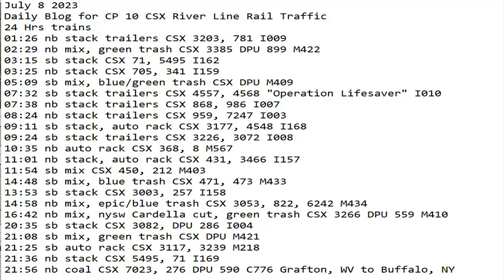July 8 2023 BigTrains.TV CP 10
24 Hrs trains
01:26 nb stack trailers CSX 3203, 781 I009
02:29 nb mix, green trash CSX 3385 DPU 899 M422
03:15 sb stack CSX 71, 5495 I162
03:25 nb stack CSX 705, 341 I159
05:09 sb mix, blue/green trash CSX DPU M409
07:32 sb stack trailers CSX 4557, 4568 "Operation Lifesaver" I010
07:38 nb stack trailers CSX 868, 986 I007
08:24 nb stack trailers CSX 959, 7247 I003
09:11 sb stack, auto rack CSX 3177, 4548 I168
09:24 sb stack trailers CSX 3226, 3072 I008
10:35 nb auto rack CSX 368, 8 M567
11:01 nb stack, auto rack CSX 431, 3466 I157
11:54 sb mix CSX 450, 212 M403
14:48 sb mix, blue trash CSX 471, 473 M433
13:53 sb stack CSX 3003, 257 I158
14:58 nb mix, epic/blue trash CSX 3053, 822, 6242 M434
16:42 nb mix, nysw Cardella cut, green trash CSX 3266 DPU 559 M410
20:35 sb stack CSX 3082, DPU 286 I004
21:08 sb mix, green trash CSX DPU M421
21:25 sb auto rack CSX 3117, 3239 M218
21:36 nb stack CSX 5495, 71 I169
21:56 nb coal CSX 7023, 276 DPU 590 C776 Grafton, WV to Buffalo, NY